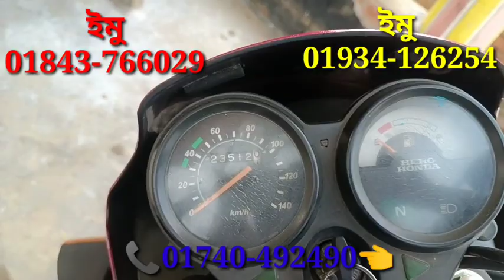হিরো ১০০সিসি বাইক সীমিত সময় সীমিত কম দামে বিক্রি করা হবে আবুল মামা বাইক সেন্টার থেকে